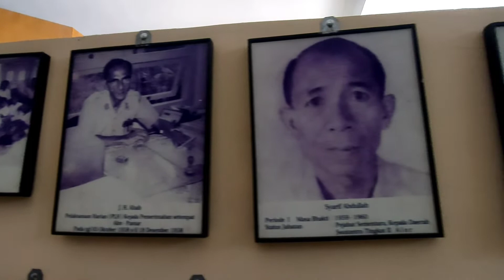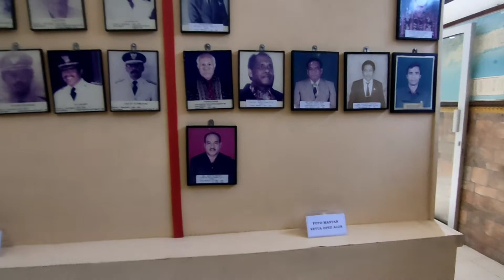KUNJUNGAN TIM CERDAS CERMAT BUDAYA MTsN1 ALOR KE MUSEUM KAB.ALOR